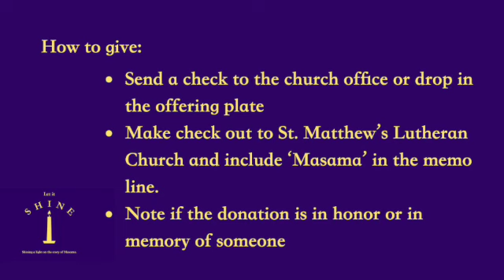Let it Shine: Encounter with Hope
As we continue with our Advent appeal, Mary Beth Hill shares about a special girl named Hope.